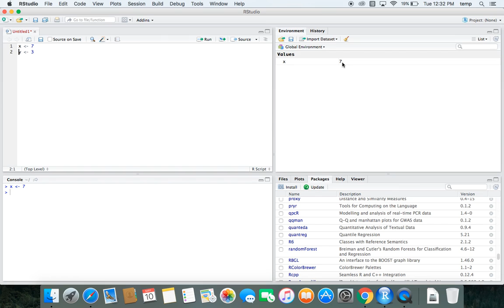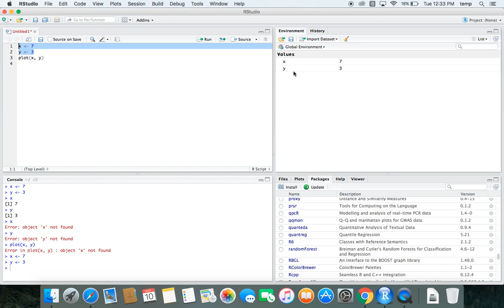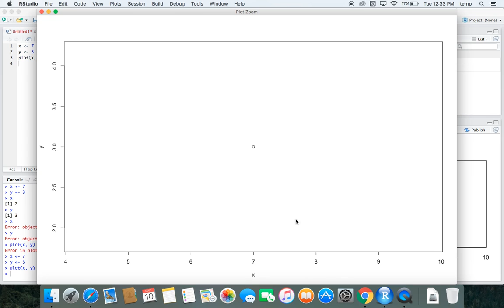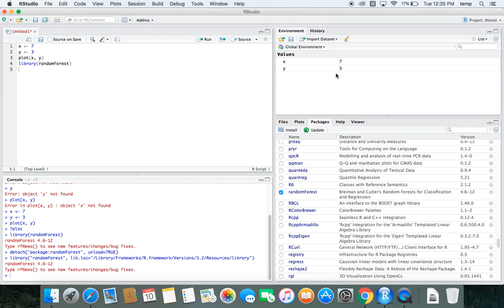Introduction to Rstudio (R Basics #1)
Link on how to download Rstudio
This video is a basic introduction into how to use RStudio. We show different applications of the script, console, environment, plots, packages, and help files. If you found this video helpful make sure to press that like button.  Have a great day.